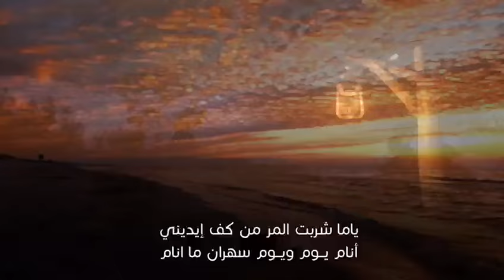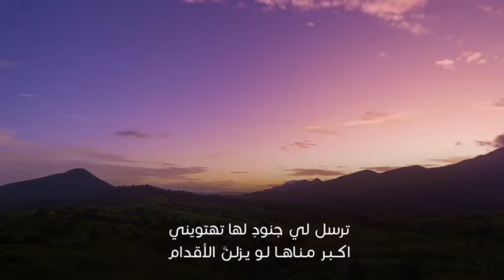والله ما ادري وش بقى من سنيني | شعر : فلاح بن مران الحربي | أداء : ظفر النتيفات .